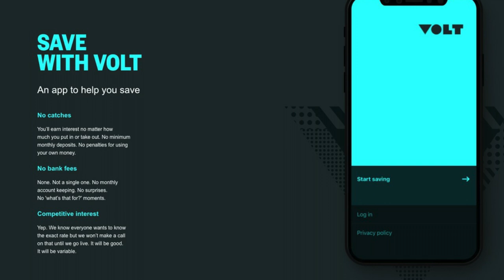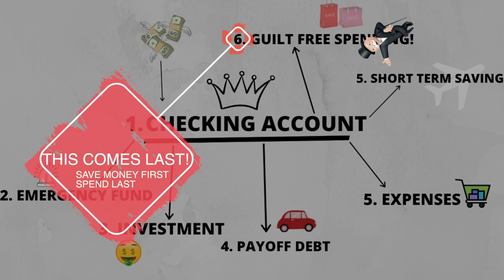7 Places your money should go when you get paid (HOW TO SAVE) - Simple and Effective Budgeting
In this video I discuss an effective and simple way to save money. This method has enabled me to save and invest large portions of my income whilst living out of home - with minimal effort!